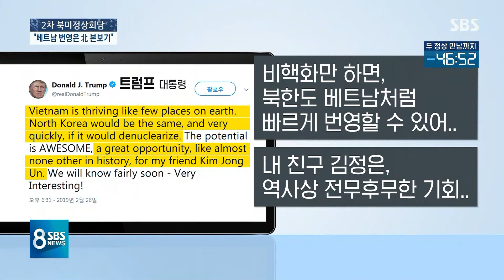기회 강조한 트럼프 "베트남의 번영은 북한의 본보기" / SBS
이렇게 북쪽 수행단이 오늘(27일) 보고 느낀 점들은 회담을 앞둔 김정은 위원장에게도 보고됐을 겁니다. 그럼 이번에는 트럼프 대통령의 오늘 일정 살펴보겠습니다. 트럼프 미국 대통령은 오늘 낮에 베트남 지도부와 회담을 했는데 그 자리에서도 북한 이야기를 빼놓지 않았습니다. 베트남은 북한의 좋은 본보기라면서 핵을 포기하고 경제를 선택하라고 촉구했습니다.
권지윤 기자입니다.